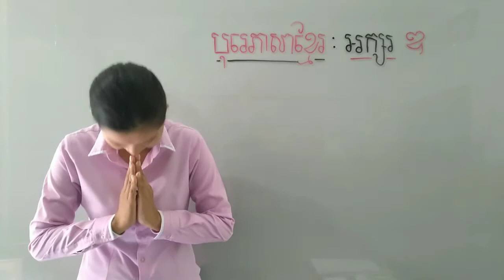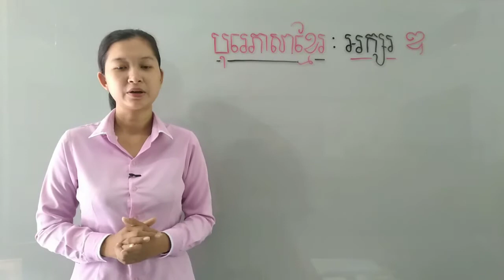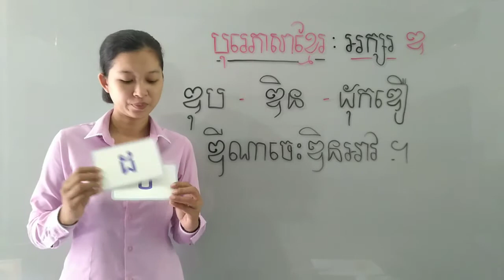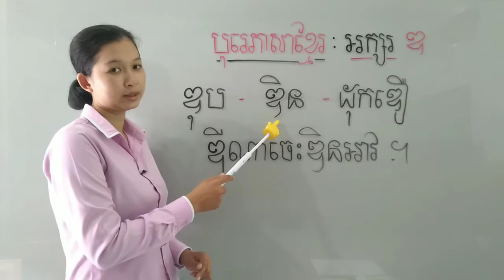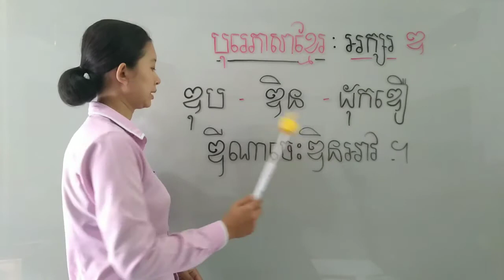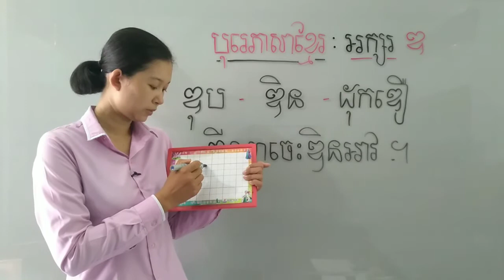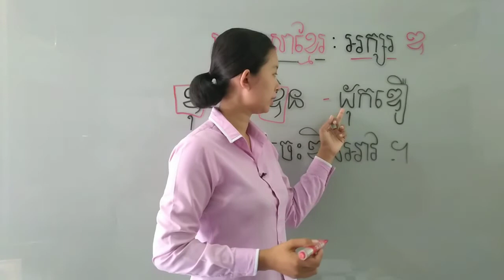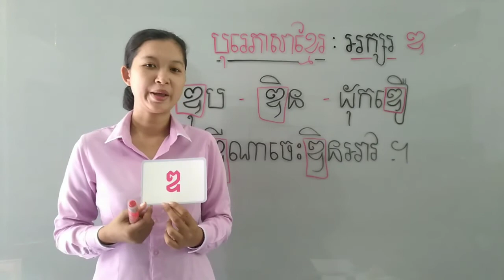54-1_ថ្នាក់មត្តេយ្យ1 បុរេភាសាខ្មែរ មេរៀន សរសេរអក្សរ ឌ ទំព័រ15-09072020 joseph central school